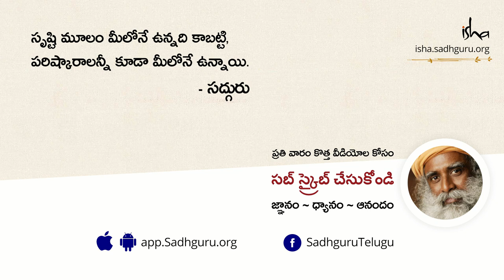నీటికి జ్ఞాపకశక్తి ఉంటుందా? A Glass of Water Sadhguru's Encounter with Kali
"నీటిని తీసుకుని, ఒక నిర్దిష్ట భావోద్వేగంతో చూస్తే, వెంటనే పరమాణు నిర్మాణం మారుతుంది. వేరే భావోద్వేగంతో చూస్తే, అది మరోలా మారిపోతుంది" - సద్గురు
మరిన్ని తెలుగు వ్యాసాలు ఇంకా వీడియోలని చూడండి